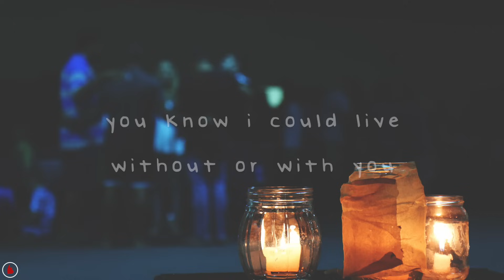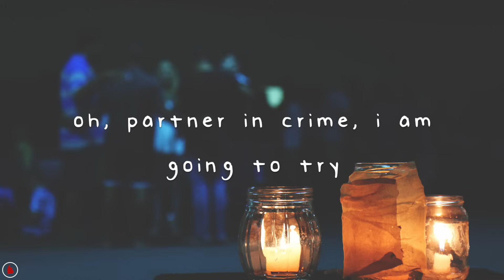dodie - Arms Unfolding (Lyrics)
“you can never undo the brain;
now it knows of the holes it will fall as it's trained.”
- Dodie Clark, Down

♪ lyrics ♪

Hope I'm not tired of rebuilding
’Cause this might take a little more
I think I'd like to try look at you
And feel the way I did before

Oh, our fire died last winter
All of the shouting blew it out
You know I could live without or with you
But I might like having you about

Yes, these new walls are pretty hard to crack
And it might take a while until I trust you won't attack
Oh, I apologize, but it was only self-defense
Running away just made sense

But here I am with arms unfolding
I guess it isn’t quite the end
Oh, partner in crime, I am going to try
To fall in love with you again

Nadazy.